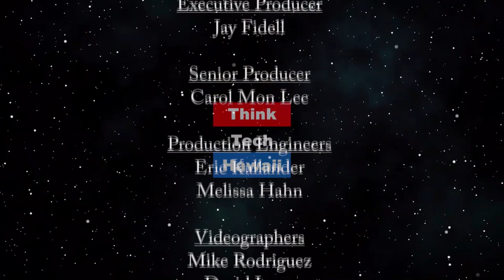How the State Senate has been Affected by Coronavirus (Community Matters)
Although not in session, the Senate is busy.  Jesse Broder, who does communications for the State Senate, will help us understand the effect of the Coronavirus on the Senate, and what the Senate is doing even though not in session.  The host for this episode is Jay Fidell.  The guest for this episode is Jesse Broder Van Dyke.